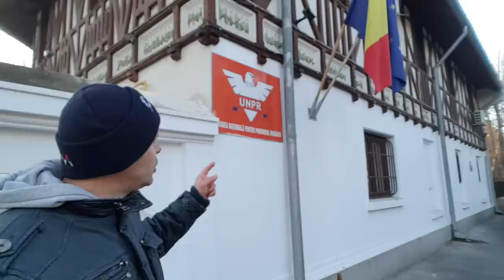Reacția lui Gabriel Oprea când e întrebat cum a ajuns un semianalfabet ca el doctor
Reacția lui Gabriel Oprea la intrebarea:  Cum a ajuns un semianaflabet ca dumneavoastră doctor și conducător de doctorate? Omul reprezinta simbolul imposturii din România.